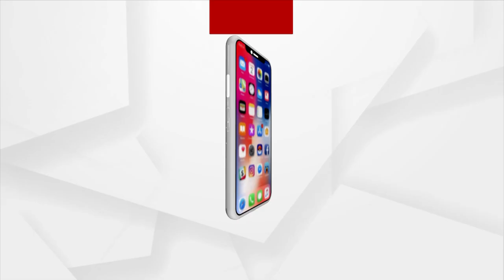ବେଆଇନ ବାଲି ହରିଲୁଟ୍ ପ୍ରତିବାଦରେ ବିଜେପି ନଦୀ ସୁରକ୍ଷା ସମିତି ପକ୍ଷରୁ ପାଟଣା ତହସିଲ ଘେରାଉ ।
କେନ୍ଦୁଝର ଜିଲ୍ଲା ପାଟଣା ତହସିଲ ଅଞ୍ଚଳରେ ଶାସକ ଦଳର ଛତ୍ରଛାୟା ତଳେ ରହି ବାଲି ମାଫିଆ ମାନେ ଖୁଲମଖୁଲା ଭାବେ ବିନା ଲିଜ୍‌ରେ ଅଞ୍ଚଳରୁ ବାଲି ଚୋରା ଚାଲାଣ କରାଯାଉଥିବା ଅଭିଯୋଗ ହୋଇଛି।